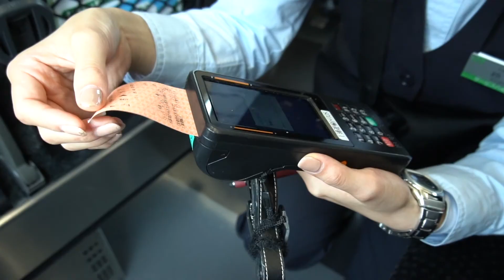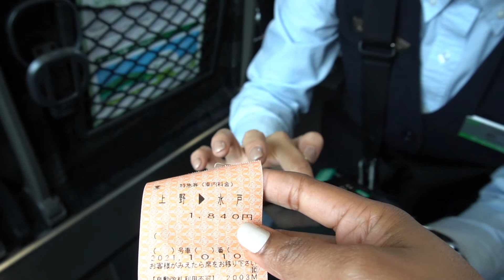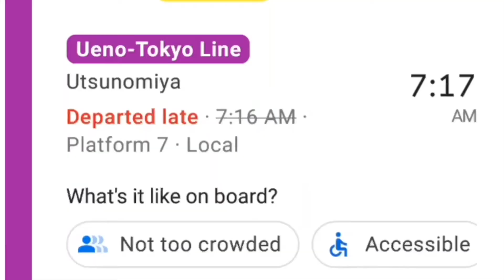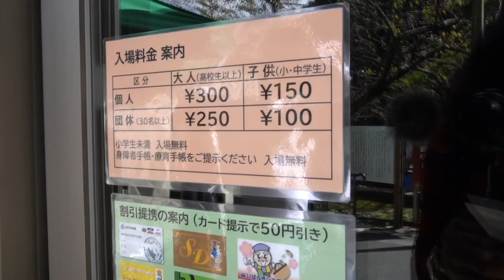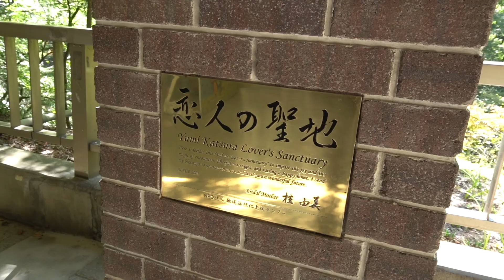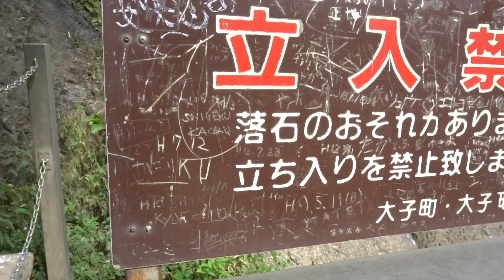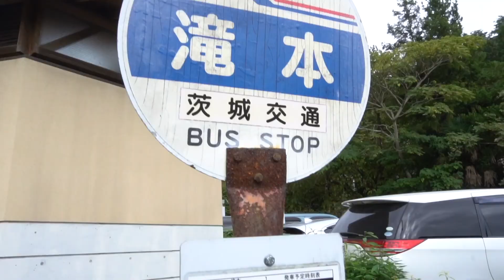The 3rd LARGEST WATERFALL in JAPAN is In IBARAKI | Why not visit there??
Fukuroda Falls is a waterfall located in the town of Daigo, Ibaraki Prefecture Japan. It is a nationally designated Place of Scenic Beauty.and is one of "Japan’s Top 100 Waterfalls", per a listing published by the Japanese Ministry of the Environment

⭐️Access  By train
The nearest train station to Fukuroda Falls is Fukuroda Station. From Tokyo (Ueno, Tokyo or Shinagawa stations), take a limited express train to Mito (70 minutes, 2 trains/hour) and transfer to the JR Suigun Line to Fukuroda Station (70 minutes, one train every 1-2 hours). The entire one way trip costs 4660 yen and is fully covered by the Japan Rail Pass, Tokyo Wide Pass and other regional JR passes.

Instead of using a limited express train between Tokyo and Mito, it is also possible to use a local train, which adds an hour to the journey but reduces the one way fare to 3080 yen. The Seishun 18 Kippu can be worth considering to access Fukuroda Falls.

From Fukuroda Station there is a bus every 1-2 hours that runs as far as the Takimoto bus stop (7 minutes, 210 yen one way), from where it is a 5-10 minute walk to the entrance of the tunnel to the waterfall. Taxis are also available from the station (10 minutes, around 1300 yen one way). Alternatively, it is about a 45 minute walk from the station to the falls.

By car
Driving is perhaps most convenient way to reach the falls and also offers the ability to easily explore the Daigo town area. Rental car outlets are available at Mito Station. The drive takes about 75 minutes from Mito, and parking is available near the entrance to the falls.

Opening hours
8:00 to 18:00 (May to October)
9:00 to 17:00 (November to April)
Longer hours during winter evening illuminations

Admission
300 yen